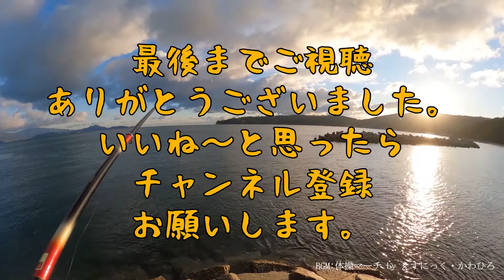ガシラ(メバリング) さぬき市津田港 2022.3.26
香川県さぬき市 津田港でのメバリングです。 ​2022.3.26

ガシラ ～20cm

不明な点はなんでも聞いてください。教えるほどの知識はありませんがお答えします。